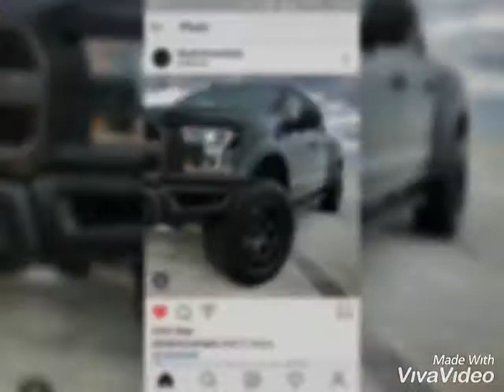MUNYAI ROLVHUWA capacity history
Munyai rolivhuwa was born khubvi limpopo in 1997/04/12